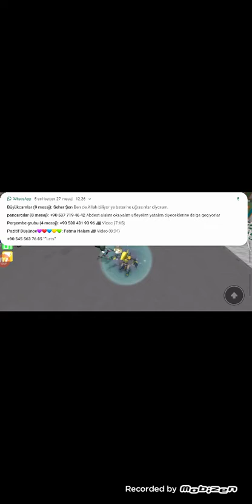Epic minigames roblox